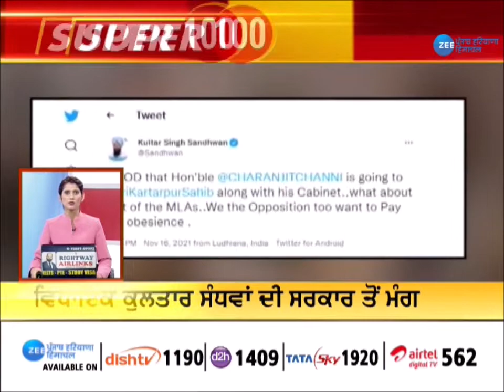Live Bulletin - ਵੇਖੋ Superfast ਅੰਦਾਜ਼ 'ਚ ਖਬਰਾਂ Super 100